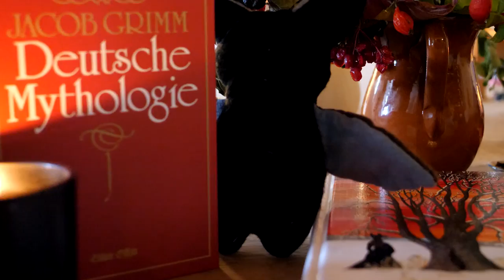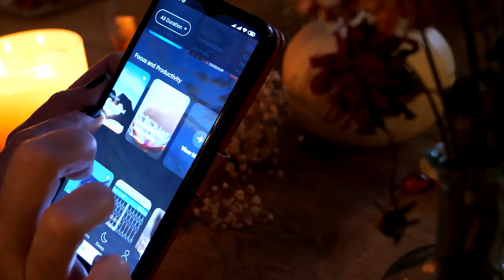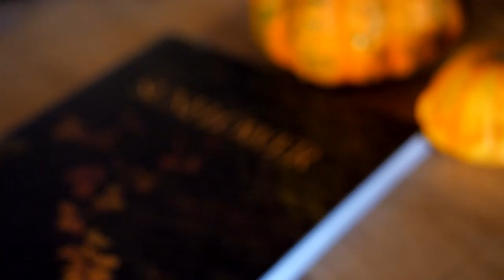How to celebrate Samhain | Rituals, Activities, DIYs and kitchen witchery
To find a sense of peace and improve your sleep, get started with Aura today for free.

Today I am taking you through my Samhain celebration with lots of ideas for ritual, kitchen witchery, Samhain activities (for kids and grownups), symbolism of the season and a very cute idea to remember the ancestors. We will also discuss the harvest of Samhain, an animal linked to the holiday and find out, why it is called 'the witches' new year'. I hope you enjoy :)

More ideas for Samhain?

✨ Would you like to celebrate Samhain with other witches? Consider joining one of my witchcraft retreats

00:00 Samhain poem
00:40 Intro
01:44 Foraging witchcraft materials in nature
02:25 The witches' new year
03:47 RIP my camera
04:28 My favourite meditation app
05:34 How to cast a magpie oracle
08:10 Samhain activity for kids: 'Bat in our flat'
11:26 Samhain Kitchen Witchery: Apple & Nut cake with salted caramel
15:36 Carving pumpkins
17:10 Crotchgoblin takeouts
I found the poem online but couldn't find an author, if you know, please send a link :)
Samhain upside-down Apple & nut cake with salted caramel
For the dough
130 g butter
110 g brown sugar
3 eggs
4 g baking powder
180 g flour
80 g ground hazelnuts (or almonds, or flour)
3 - 4 apples
cinnamon, cloves, nutmeg, ginger, kardaom

Placae apple slices first in buttered pan, then cover with batter. Bake for about 40 minutes at 180 degrees Celcius. Let cool off, then cover with (salted) caramel sauce.